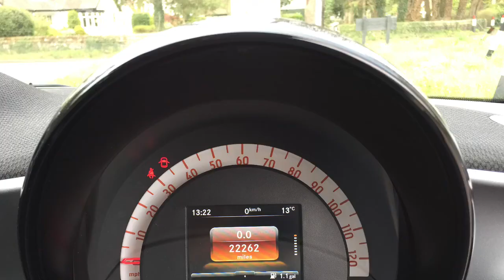My Movie 74